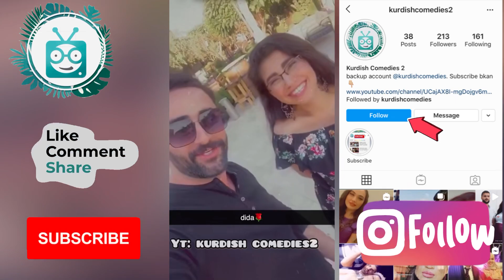Soran ismail lagal Dida hawrey la program Net tv